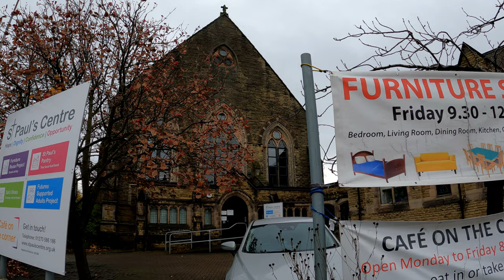Walk in CREWE ENGLAND Town Centre | Halloween Weekend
CREWE England Town Centre Walk
Walk in Crewe Cheshire England UK | Town Centre